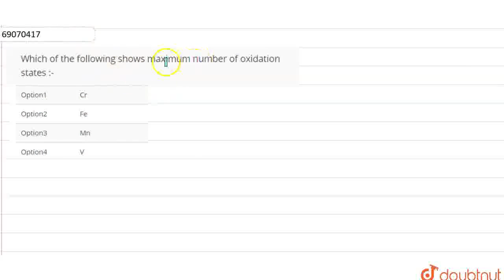Which of the following shows maximum number of oxidation states :- | CLASS 12 | NEET | CHEMISTRY...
Which of the following shows maximum number of oxidation states :-
Class: 12
Subject: CHEMISTRY
Chapter: NEET
Board:NEET

👉 Have Any Query? Ask Us.